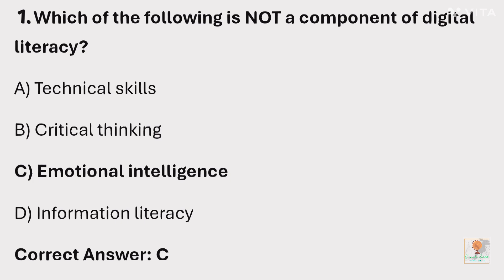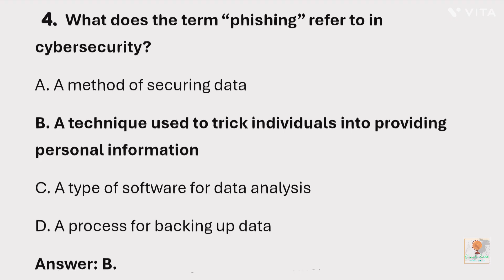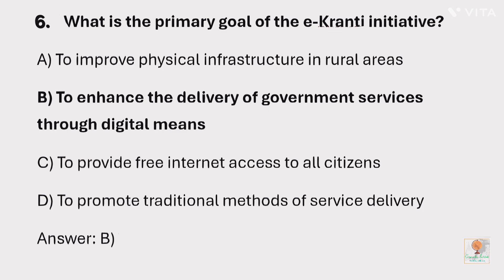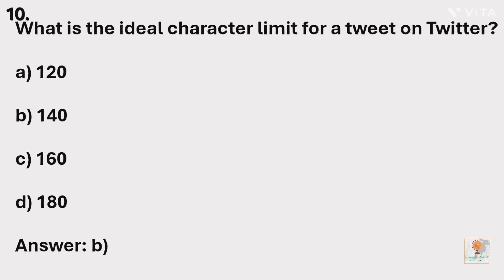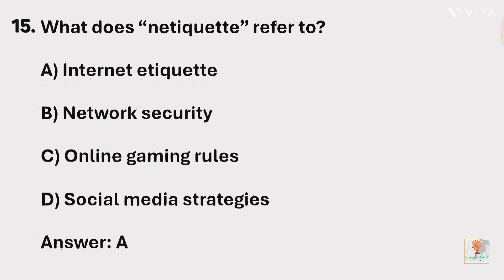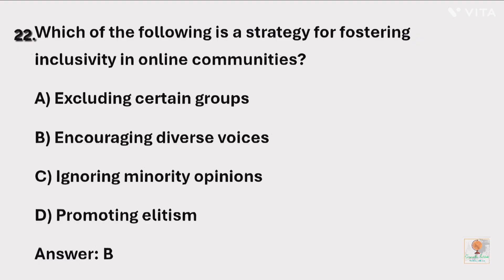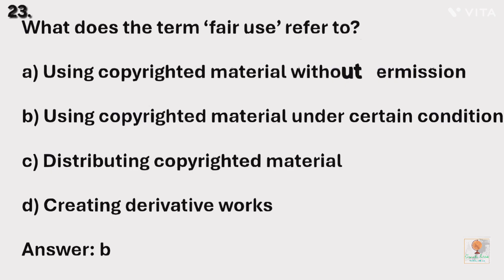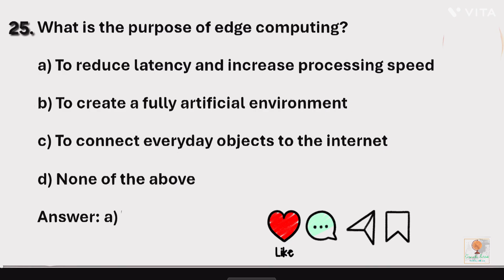Mock Test of SEC paper of B.A 2nd sem (Digital empowerment),By-Sagarika Nag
Here I make a model question paper of Digital empowerment for 2nd Semester of Geography Honours B.A. course candidates...
for getting notes on Digital Empowerment whatsapp me;- 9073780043